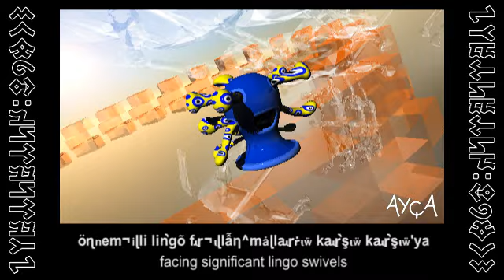Ahktopotdun Kanunu | Octopist's Canon Carousel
SONGLINE: blue-ringed octopus, octopist, carousel, horse, law
YER: Wombatistan

in memory of the look on it's face, when the corrupt wig was on trial

/ hybrid turkic turkish with english subtitles /